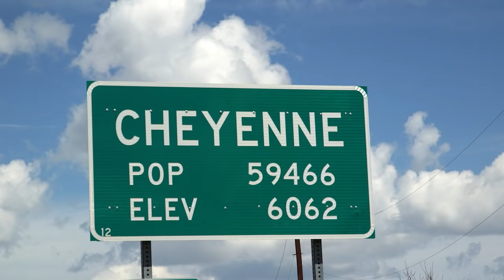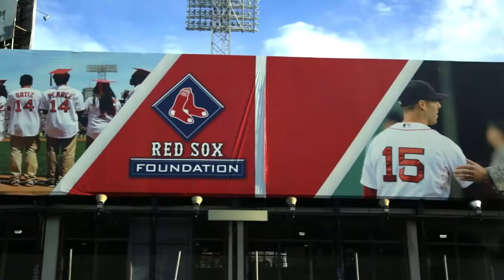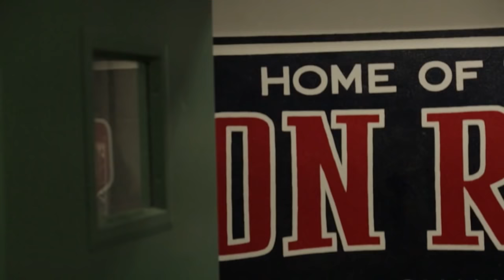MLB Network Features Maverick's Dream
MLB Tonight features the story of Maverick and his goal of meeting his all-time favorite baseball player, David Ortiz.